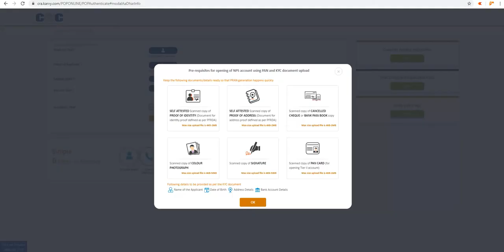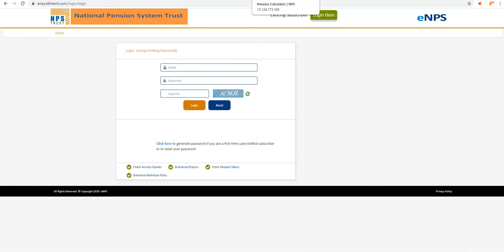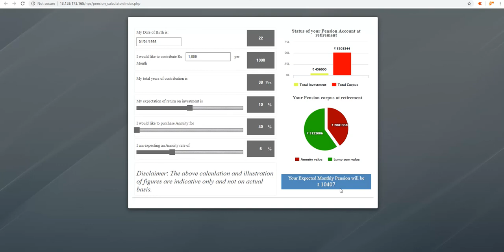Part -2 Govt announces a new scheme for all CSC VLE's. for more information watch this video.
नमस्कार मी अक्षय जगताप आपल्या सर्वांचे स्वागत करतो आपल्या या "आपले सरकार सेवा केंद्र" YouTube Channel वर्ती, तसेच मी आपल्या सर्वांचा मनपूर्वक आभारी आहे. आपण मला ज्या प्रकारे प्रतिसाद दिला व मला सहकार्य केले त्या बद्दल.
          आपण सर्वांनी जर मला अशीच सात दिली तर लवकरच आपण ५०,००० Subscriber चे धेय पूर्ण करू.

Amazon.in Online Shoping

all in one fingerprint device order करण्यासाठी खालील लिंक वर चेक करा

Startek FM220U Registerd Device for Finger Print

1) Mantra MFS 100 Finger Print Scanner

2) Morpho MSO 1300 e3 of Idemia - RD Registered Device Service 1 Year

3) 3M Cogent CSD 200 Fingerprint Scanner

4) money counting machine

5) Canon LBP2900B Laser Printer

6) Epson L130 Single-Function Ink Tank Colour Printer

7) Brother DCP-T510W Photo printer

8) Brother DCP-T310 Inktank Refill System Printer

9) Brother DCP-T710W Inktank Refill System Printer

10) Epson L1800 Inkjet Printer (Black)

11) HP LaserJet M1005 Multifunction Monochrome Laser Printer

12) HP 1020 Plus Single Function Monochrome Laser Printer

13) Toner Cartridge for HP Printers 12A

14) HP Laptop 4GB /1TB

15) Lenovo Laptop

16) Dell Laptop

17) HP 16GB Class 10 MicroSD Memory Card

18) Samsung 32GB Memory Card

19) HP 16GB USB 2.0 Pen Drive

20) SanDisk 16GB Pen Drive

21) SanDisk 32GB pen drive

22) Redmi 6 Pro (Black, 4GB RAM, 64GB Storage)

23) Redmi 6 Pro (Gold, 3GB RAM, 32GB Storage)

24) Redmi Y2 (Rose Gold, 3GB RAM, 32GB Storage)

25) Redmi Note 5 Pro

26) Redmi Y2 (Gold, 4GB RAM, 64GB Storage)

27) RealMe 1 (Solar Red, 4GB RAM, 64GB Storage)

28) Nokia 6.1 (Blue-Gold, 4GB RAM, 64GB Storage)

असेच महाराष्ट्रातील सर्व CSC VLE , इंटरनेट कॅफे व इतर सर्वांसाठी नवनवीन video घेऊन येंत आहे, त्यामुळे आपण माझे YouTube Channel Subscribe करायला विसरू नका काही प्रोब्लेम असल्यास खाली कॉमेंट करा मी आपल्याला नक्की उत्तर देईल